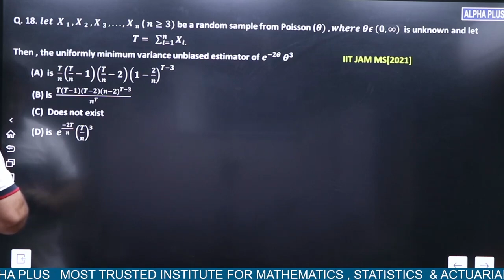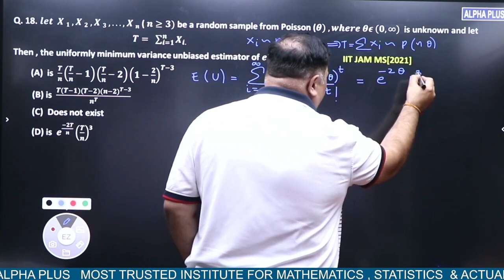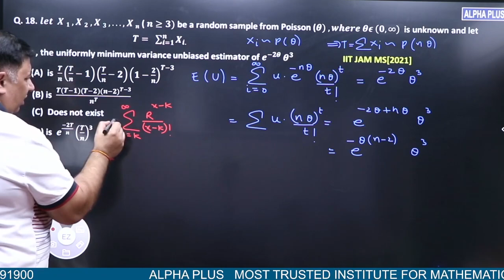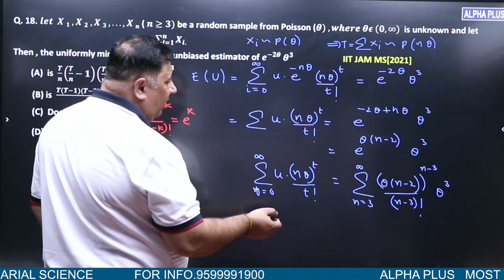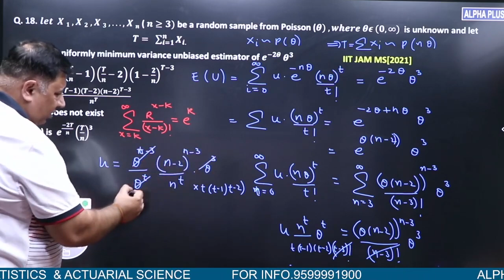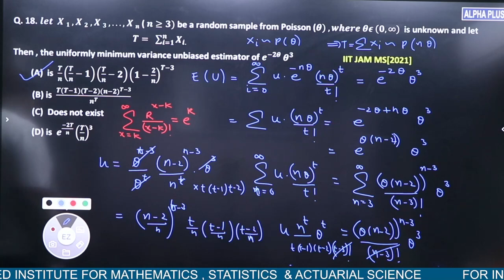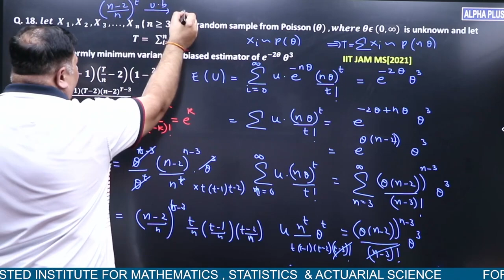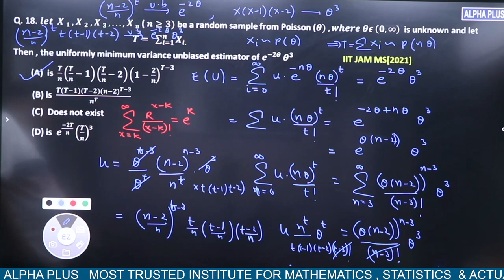IIT-JAM MS 2021 Statistical Inference Q. No 18 Detailed Solution By Manish Malik Sir